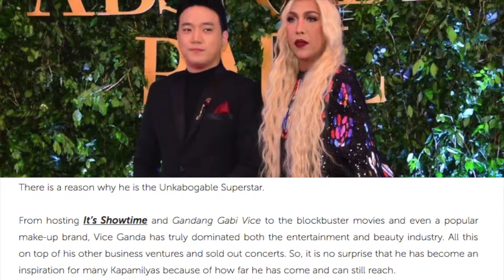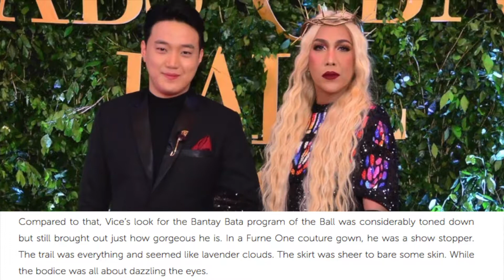PHOTOS Vice Ganda’s unkabogable outfits at the ABS CBN Ball 2018!